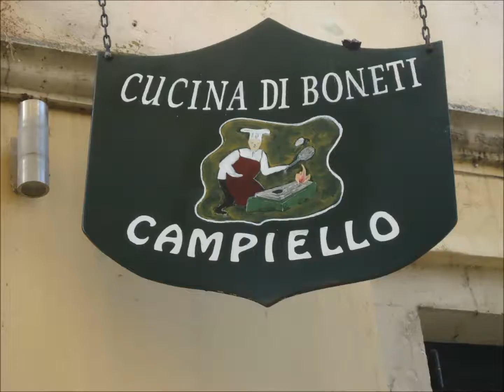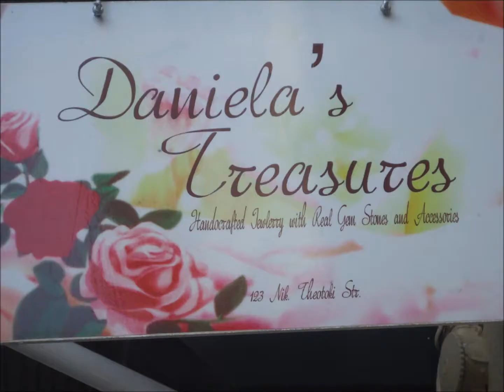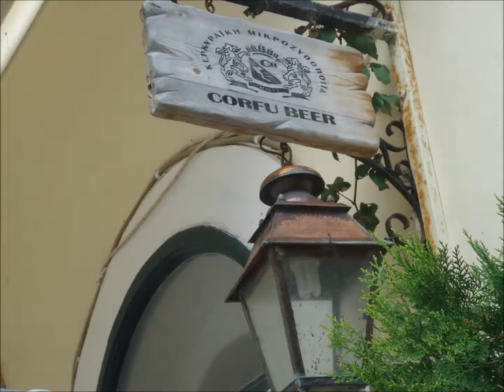A stroll in Corfu Town , Corfu island, Greece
As the Town was seen through my lens on 6 November 2013